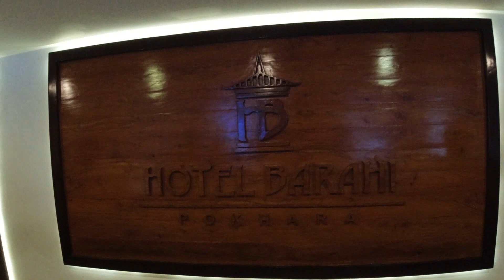POKHARA VLOG SARANGKOT